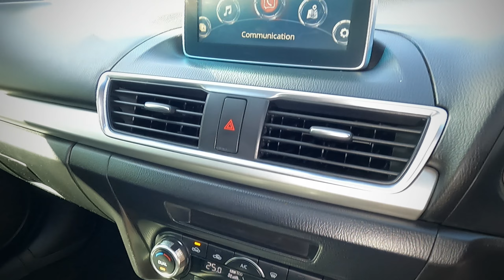MAZDA 3 2.0 ASTINA AT 5DR BIDVEST MCCARTHY VW CONSTANTIA